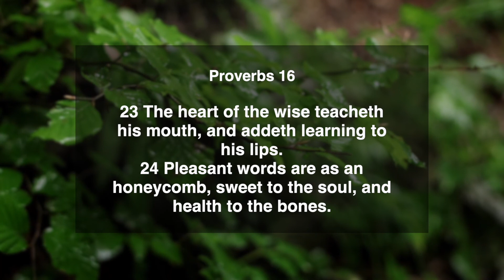The Heart Of The Wise Teacheth His Mouth | Proverbs 16:23-24 | Daily Manna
Today's Verse ➤ Proverbs 16:23-24
23 The heart of the wise teacheth his mouth, and addeth learning to his lips.
24 Pleasant words are as an honeycomb, sweet to the soul, and health to the bones.
Proverbs 16:23-24 | Daily Manna | 13 July 2022